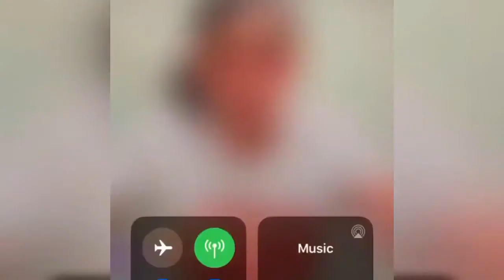Runik new girlfriend Sierra said she wonna fight Taylor Runik Ex